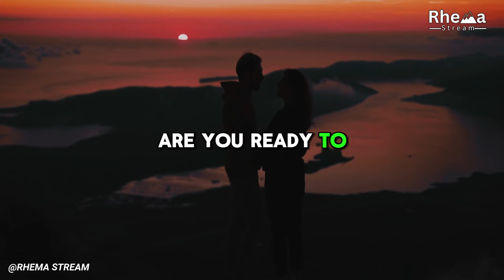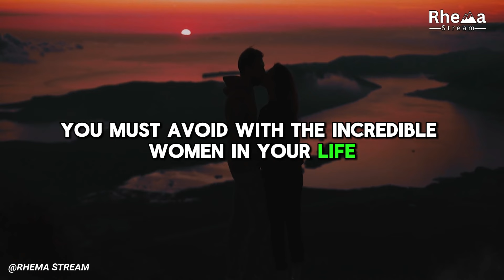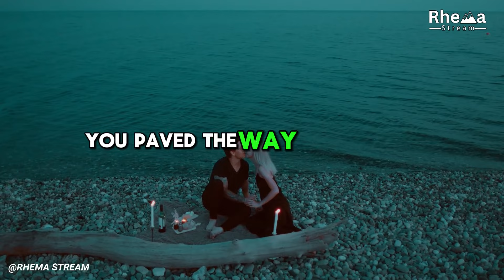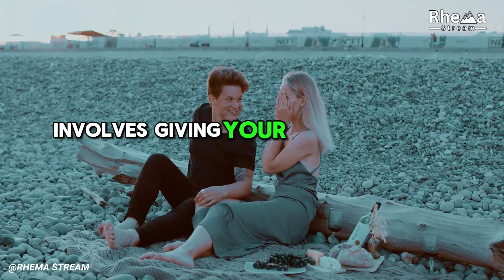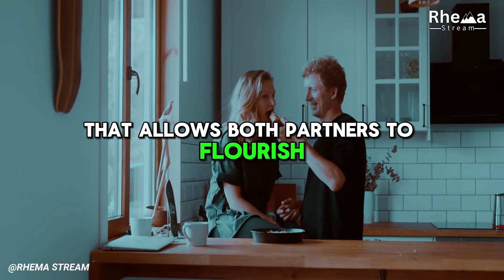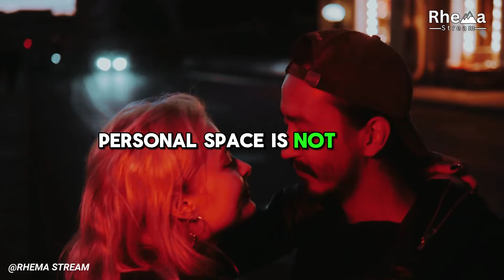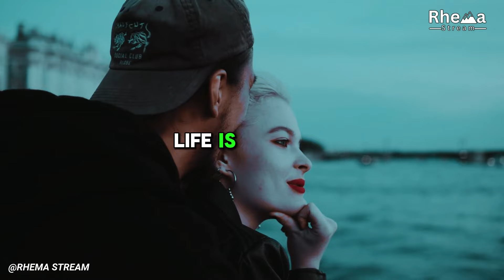NEVER do These Things to a WOMAN (7 BIGGEST MISTAKES TO AVOID)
In this video, we'll discuss the 7 biggest mistakes to avoid when interacting with women. From patronizing to mansplaining, these are the things you should never do to a woman. Watch this video to learn how to communicate respectfully and effectively with women.

OTHER RELATED TAGS:
Stoicism
Stoic Philosophy
Stoic Wisdom
Stoic Principles
Ancient Philosophy
Stoic Mindset
Stoic Quotes
Stoic Practices
Philosophy of Stoicism
Stoic Lifestyle
Seneca the Younger
Marcus Aurelius
Epictetus
Stoic Reflections
Inner Peace
Stoicism Explained
Stoic Guidance
Resilience
Stoic Teachings
Modern Stoicism
Stoic Values
Virtue Ethics
Stoic Meditations
Serenity
Stoic Lessons
Stoic Beliefs
Tranquility
Stoic Daily Routine
Stoic Mindfulness